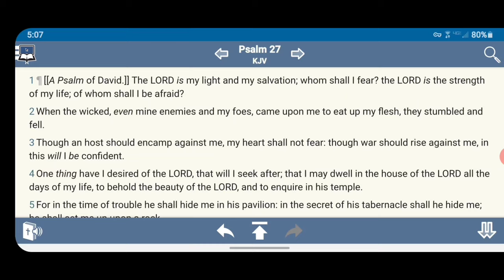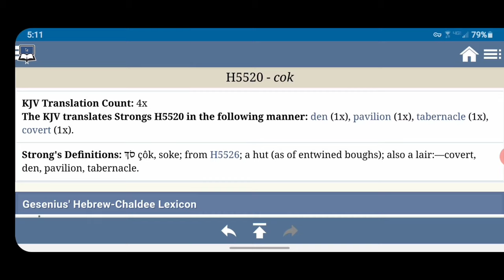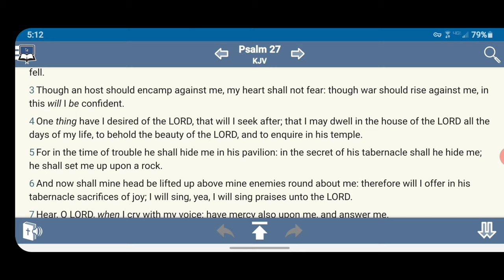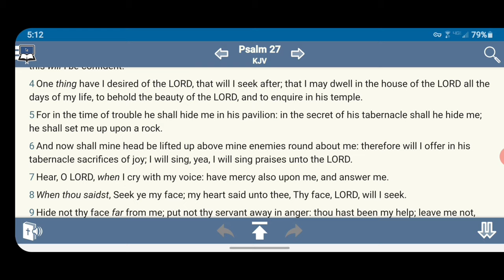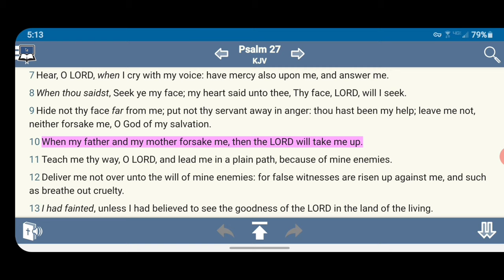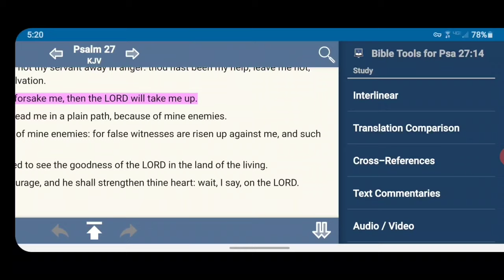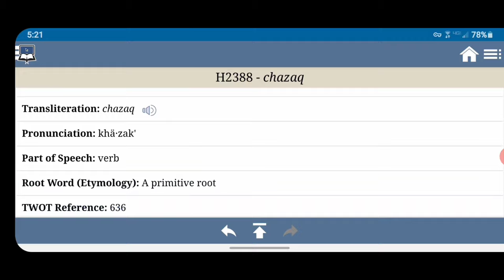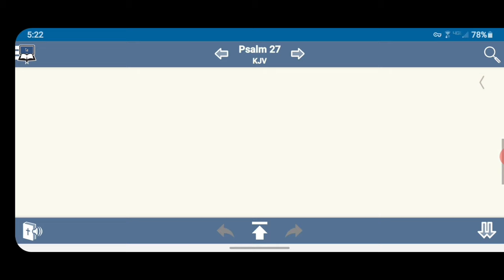Cast Thy Burden Upon The LORD, And He Shall Sustain Thee